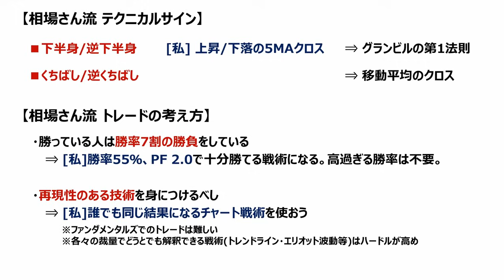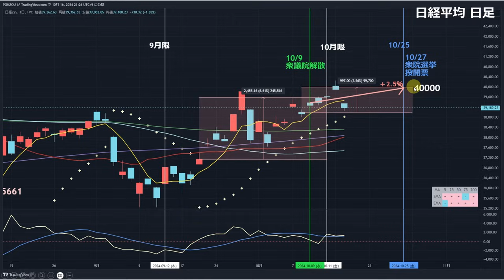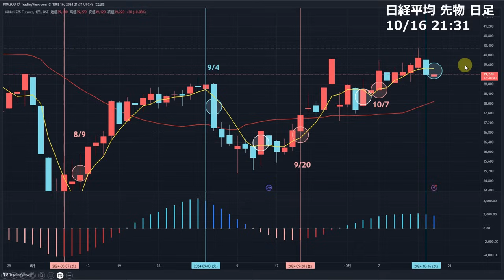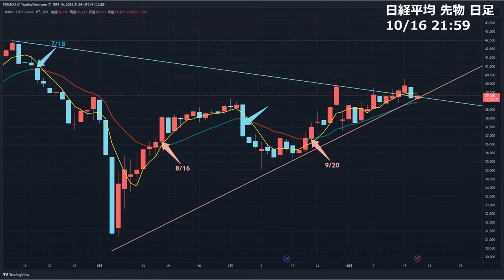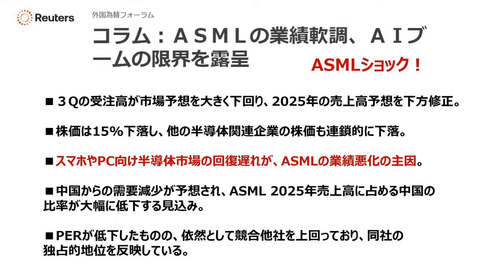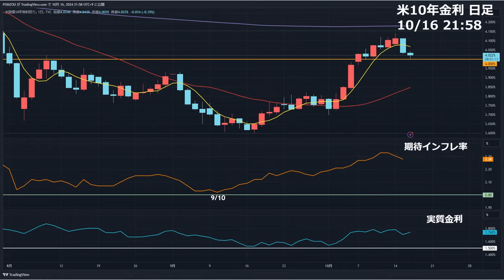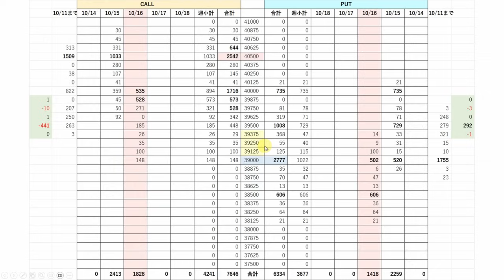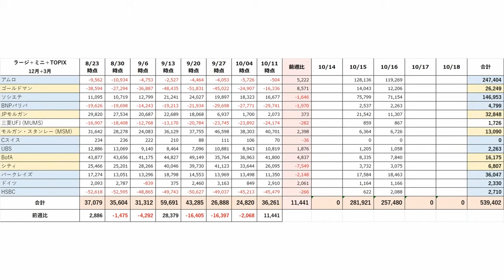【日経225オプション考察】10/17 ASMLショックで急落！ 日本株の目先方向はズバリ ◯だ！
[PR]書籍無料プレゼントキャンペーン！
相場師郎氏 の新刊 「株は技術だ！」

無料プレゼントの申し込みURLはこちら！

[PR]【ウィブル証券 コラボ動画 オプション実践編プレゼント】
新・限定タイアップ企画実施中！今なら口座開設及び条件達成で有料級特典動画プレゼント！

米国株オプションを効果的に実践するためのチャートの作成方法からトレードルールまで、誰でも実践可能な戦術を伝授します。

【日経225オプション考察】10/16 AI・半導体セクターが再び上昇トレンドへ！ 中長期投資でチャンスだ！

【日経225オプション考察】10/15 今週 日本株は上昇継続へ！ 死角があるとすればコレだ！

【日経225オプション考察】10/14 日経平均 再び上昇だけど、必ずくる14日週の急落展開で買い迎え！